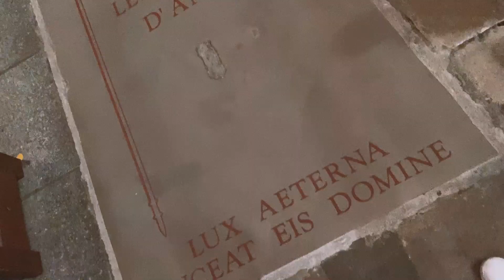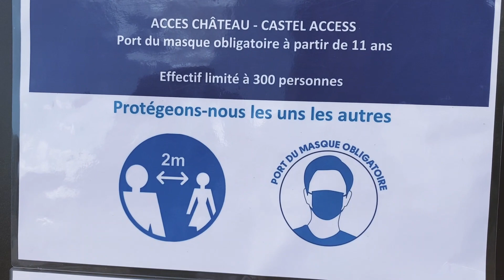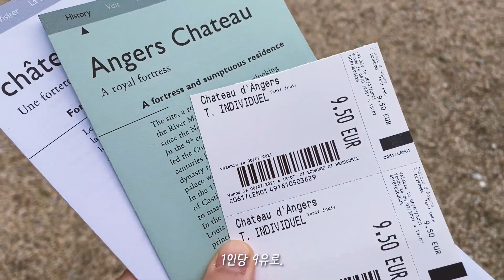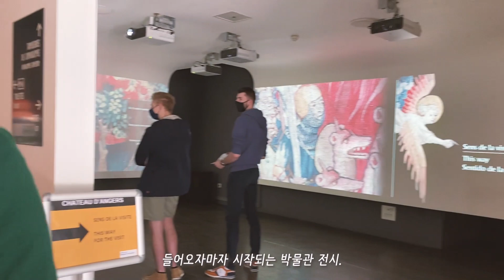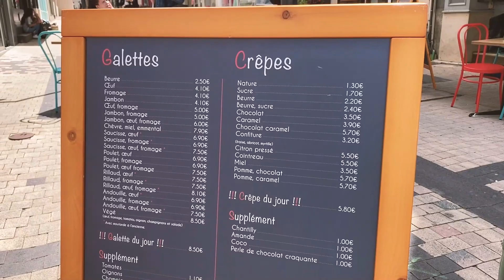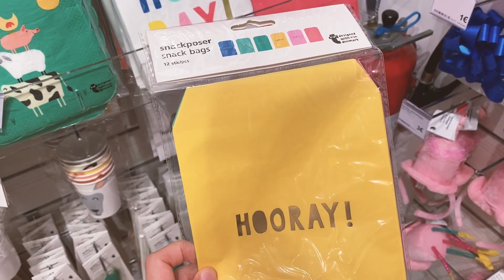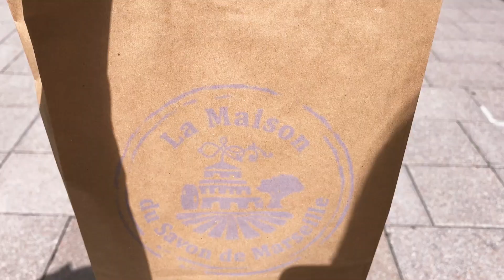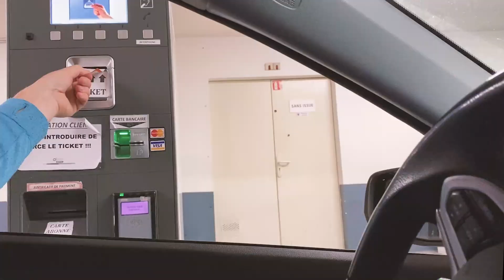프랑스 여행 브이로그#3🇫🇷귀여운 프랑스 소도시 앙제ANGERS & 앙제 성🏰| 앙제 크레페 맛집🥞, 유명한 젤라또 맛집🍧, 거리 쇼핑🎀 | 유럽 여행 브이로그 | 🇨🇭🇰🇷국제커플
*수정사항

프랑스 파리에서 약 3시간 정도 떨어있는 작은 소도시 앙제ANGERS로
당일치기 나들이 다녀왔어요.
거대한 앙제 성도 너무 멋있고 여기저기 매력포인트가 넘쳐 흐르는 앙제 도시였어요.
다음에 프랑스에 가면 꼭꼭 다시 또 가고싶은 곳이에요 :)

Hello!
There is an English subtitle and you can turn it on.

🎵Music
One More Note by Todd Kessler
Miss You Missing Me by Jane The Boy
For a Summer by Sarah Kang

📷 iPhone11